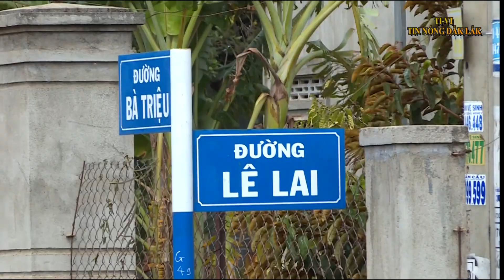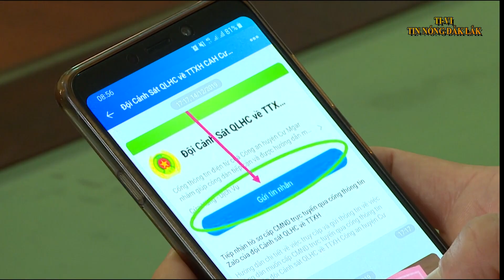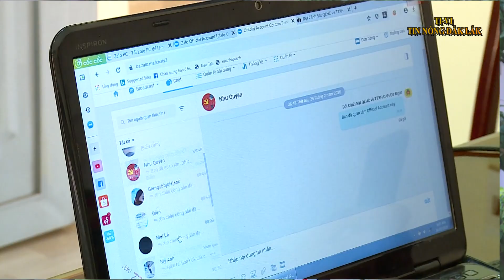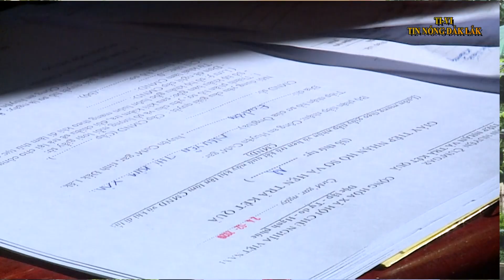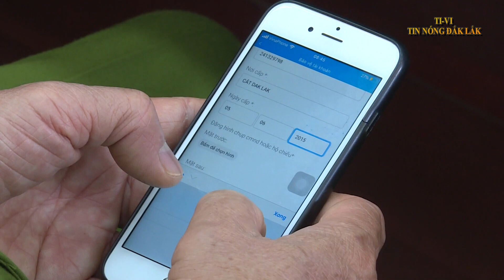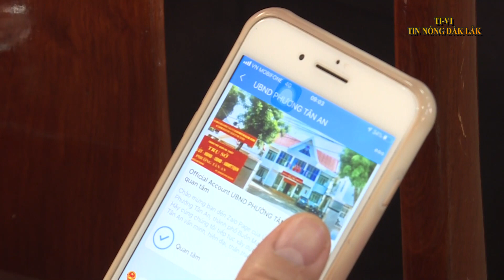Công an Đắk Lắk với mô hình "Kết nối mạng xã hội - Bình yên cho mỗi gia đình"